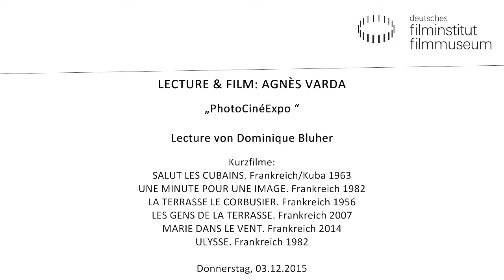LECTURE & FILM: AGNÈS VARDA // Vortrag von Dominique Bluher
PhotoCinéExpo
Auch wenn Agnès Varda als Photographin begann, bald darauf Filmemacherin wurde und nun als bildende Künstlerin arbeitet, durchziehen die drei unterschiedlichen künstlerischen Medien ihr Werk von Anfang an als Stoff, Material und Sujet. Dieser Beitrag wird anhand von exemplarischen Filme wie Salut les Cubains (1963) und Ulysse (1982), sowie einigen von den neueren Videoinstallationen wie La terrasse Le Corbusier (1956) / Les gens de la terrasse (2007) und Marie dans le vent (2014) Vardas Vorgehensweise vorstellen und näher erläutern.

Dominique Bluher ist Lecturer und Director of M.A. Studies im Department of Cinema and Media Studies der University of Chicago. Sie ist die Kuratorin von zwei Ausstellungen von Agnès Vardas künstlerischen Arbeiten, der Video-Installation Les Veuves de Noirmoutier (2004) in Sert Gallery, Carpenter Center for the Visual Arts, Harvard University, Cambridge, MA. (March-April 2009), und der monographischen Ausstellung “Agnès Varda. Photographs Get Moving (potatoes and shells, too)," Logan Center Gallery, University of Chicago, IL. (September-November 2015)

Kurzfilmprogramm „Fotografie“ von Agnès Varda
SALUT LES CUBAINS
Frankreich/Kuba 1963. R: Agnès Varda
Dokumentarfilm. 30 Min. DCP. OmeU
„Ich finde, das Porträt, das ich von Castro gezeichnet habe, ist eine gute Allegorie: ein Soldat mit sanften Augen, unbewaffnet, aber mit Flügeln aus Stein.“ (Agnès Varda)

ULYSSE
Frankreich 1982. R: Agnès Varda
Dokumentarfilm. 22 Min. DCP. OmeU
„Jedes Foto ist für mich wie ein Film, der innehält. Es zu bereden, zu kommentieren, zu erzählen, was vor, nach und rund um das Foto geschah, bedeutet, ihm die Bewegung des Films einzuverleiben.“ (Agnès Varda) ULYSSE gewann 1984 den César als Bester Kurzfilm.

UNE MINUTE POUR UNE IMAGE
Dokumentarfilm. 2 Min. Digital. OmeU

LA TERRASSE LE CORBUSIER
Frankreich 1956
Fotografie von Agnès Varda

LES GENS DE LA TERRASSE
Frankreich 2007. R: Agnès Varda
Dokumentarfilm. 3 Min. Digital. OmeU

MARIE DANS LE VENT
Frankreich 2014. Fotografisches Triptychon von Agnès Varda

18. Januar 2016 im Kino des Deutschen Filmmuseums